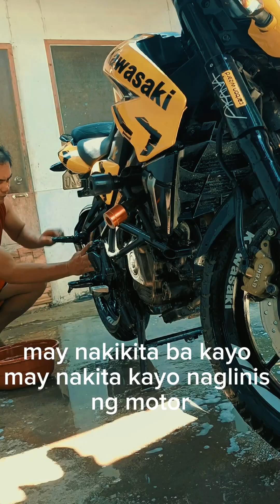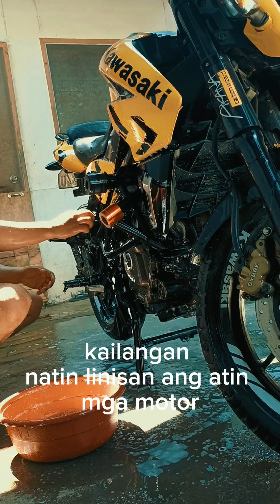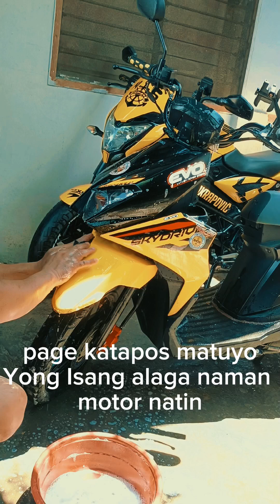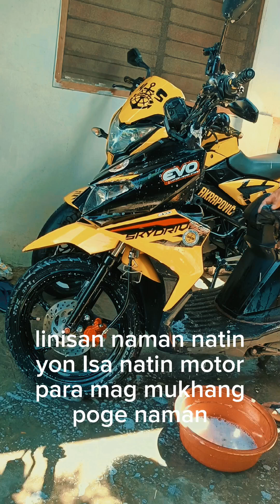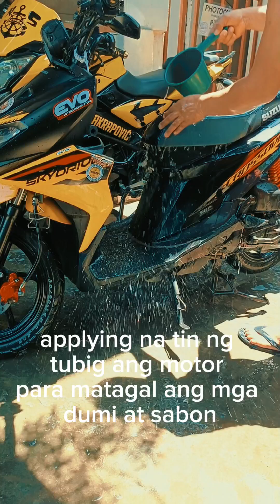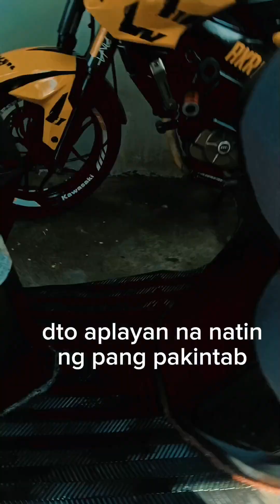linis ng alaga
linisan natin ang alaga  natin si bubble B at bubble G para mag mukhang poge.